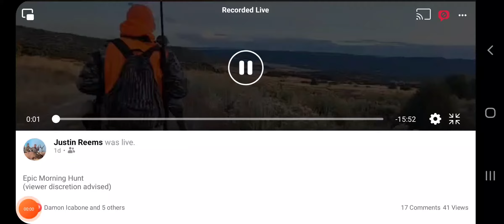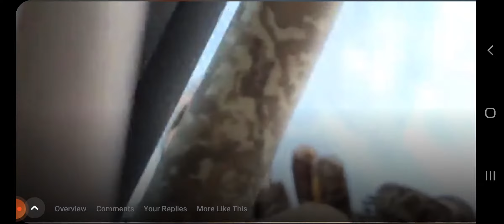2021 Colorado Trophy 8x6 Bull Elk Hunt (FB Live Full hunt)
Sorry about the horrible resolution the video was captured via FB Live.

Bull Elk Hunt of a lifetime! My Dad has been stacking preference points for his ultimate Elk hunt of a lifetime on a Colorado Ranch and I captured the entire hunt on FB Live. I had to edit out all my cussing, as I was full of adrenaline.
It's not very often, if ever, that a trophy Bull Elk hunt is captured Live on Facebook, but I'm proud to say I captured it ALL!